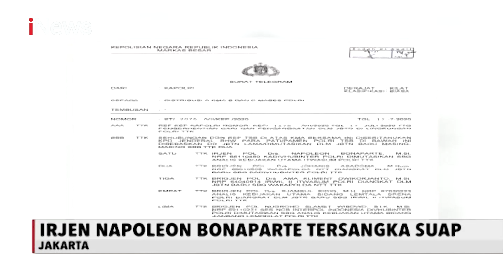Bareskrim Polri Tetapkan Empat Tersangka Baru Kasus Joko Tjandra - iNews Pagi 15/08